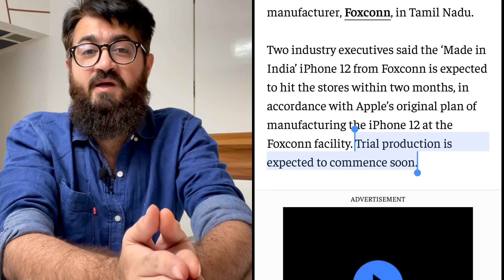Made in India iPhone 12 & Price Drop?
Hello Guys, Hope you are well. Today I have got a very good news for you that is Made in India iPhone 12. Made in India iPhone 12 is very very near now. You can expect as early as within next 2 months

Main Camera: iPhone 12 Pro Max - I Use 128 GB pacific Blue
My Camera (iPhone 12)
Main Mic
Lav Mic
Shotgun Mic which i use sometimes
Table Top Backdrop
My iPhone 12 Case
My iPhone 12 Pro Max Case
My iPhone 12 Screen Tempered Glass

I bring almost daily latest tech news, best tech news and lots of products reviews, comparison and unboxings.